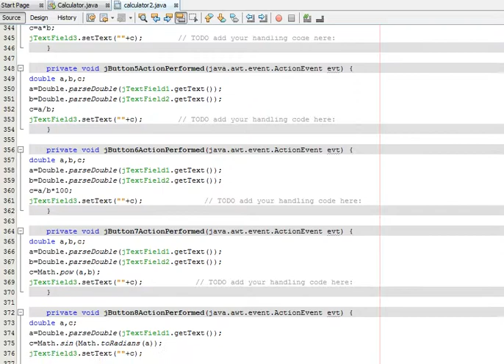My Scientific Java Calculator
Made By Me Using Net Beans